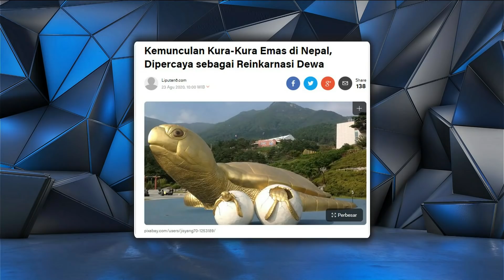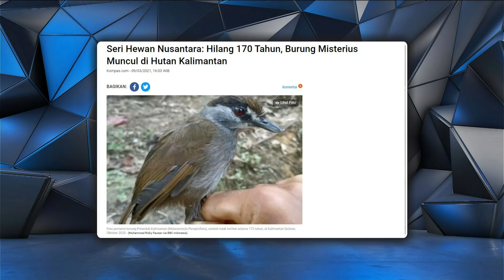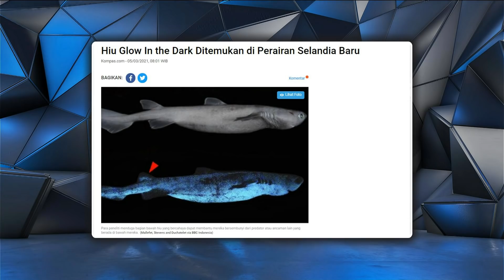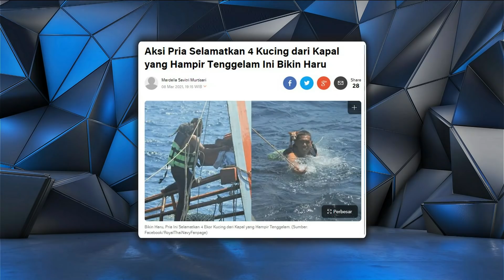Mau Mulai Segmen Aja Host-Hostnya Pake Debat Dulu